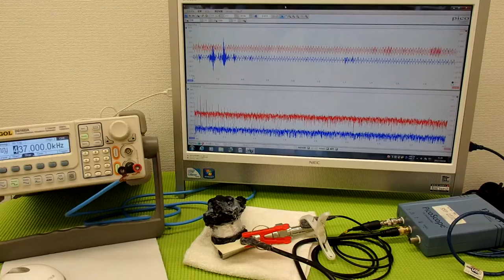対象物の振動モードに合わせた、超音波制御技術 Ultrasonic experiment